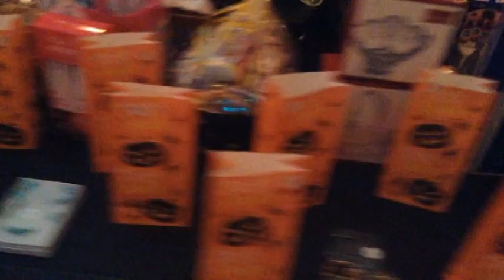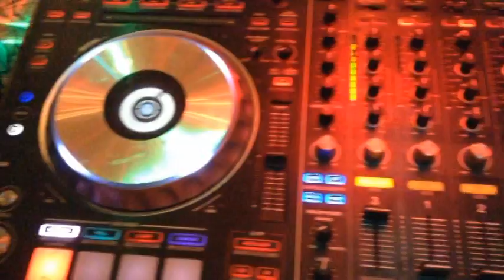**HALLOWEEN CHARITY PARTY** (vlog)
Attended a charity Halloween event to raise money for Counting on a Cure! I know it's a bit on the longer side but I hope you enjoy!

xo Shane